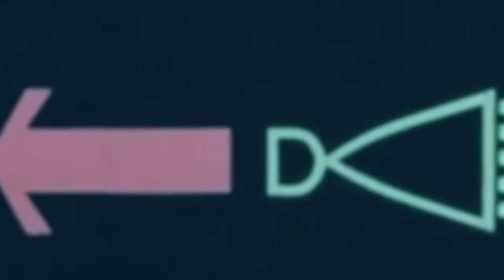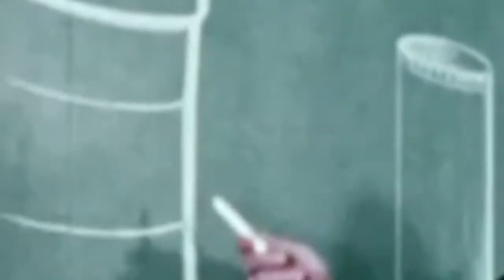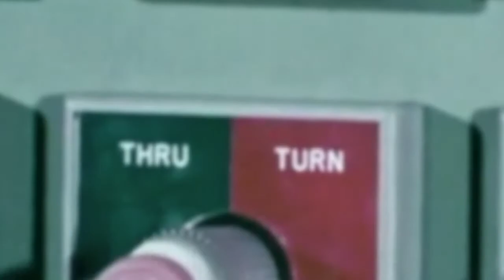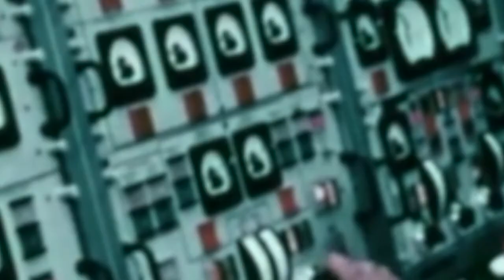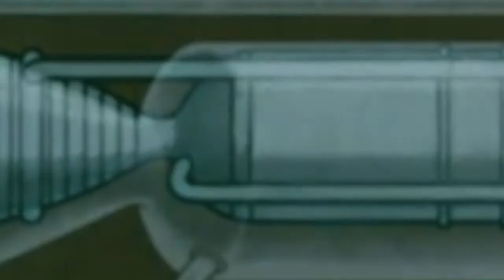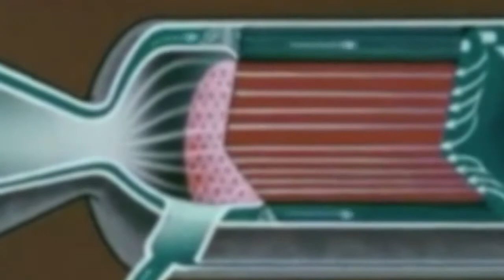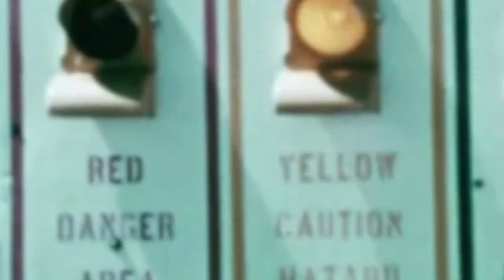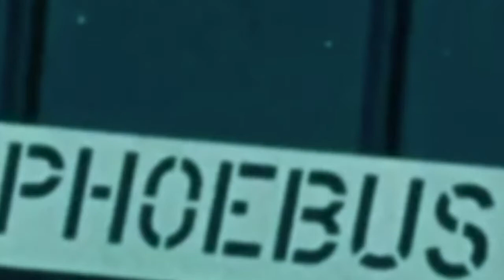Zota Layer - a moth in the family